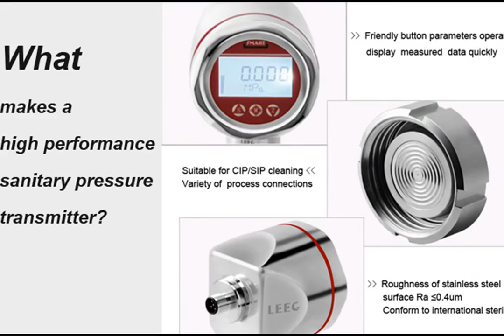SMP858 Sanitary Pressure Transmitter -Diaphragm pressure transmitter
Sanitary pressure transmitter, designed for food and pharmaceutical industry, is suitable for CIP/SIP cleaning and sterilization.